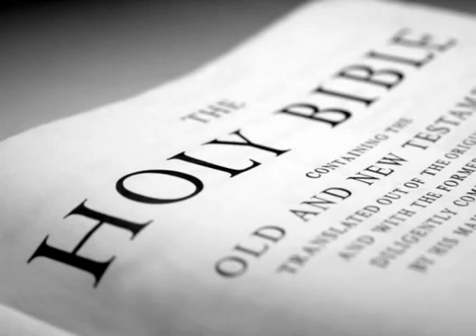The Holy Bible KJV Psalms 27